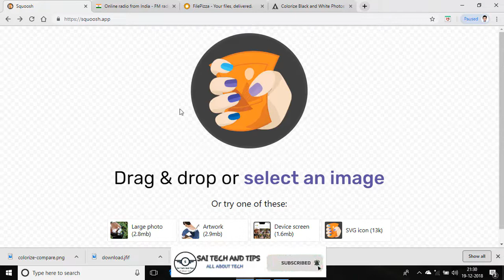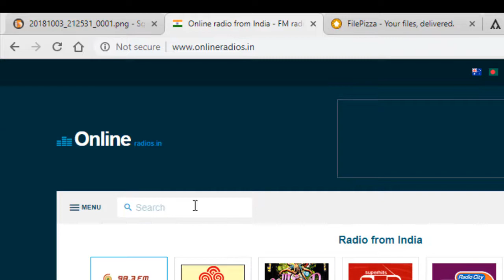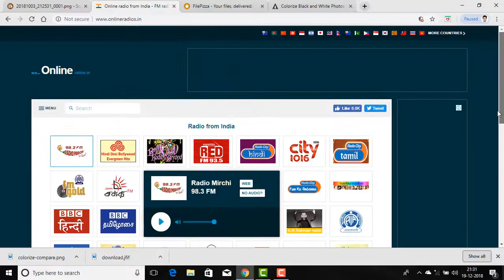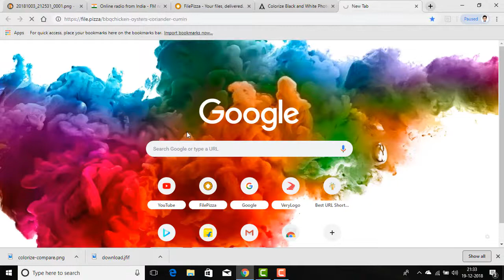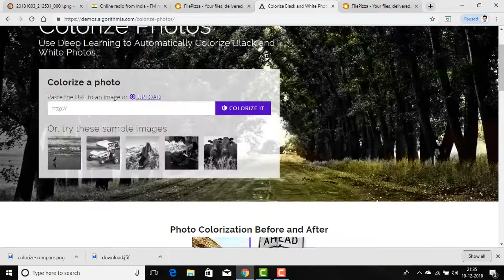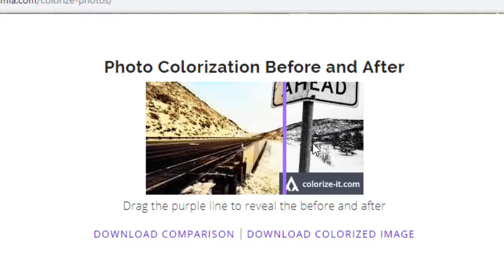4 Secret And Unknown Websites You Must Know| In Telugu...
Hello friends in this video i will talk about4 Secret And Unknown Websites You Must Know.

Wish you enjoyed this video...
So Give A thumbs up 👍

©Sai Tech And Tips-2018